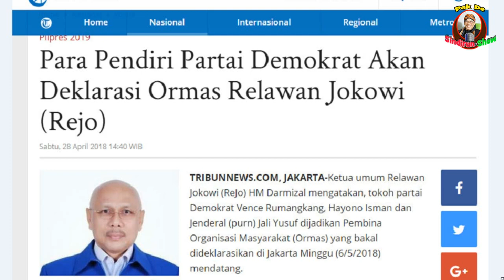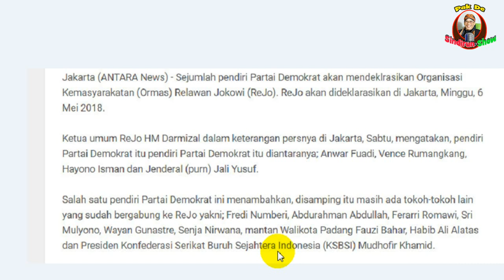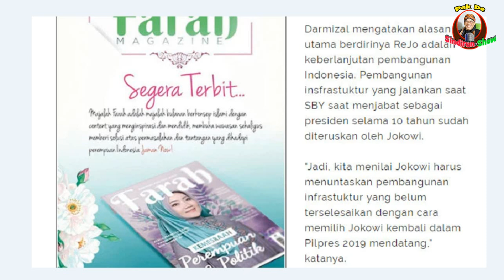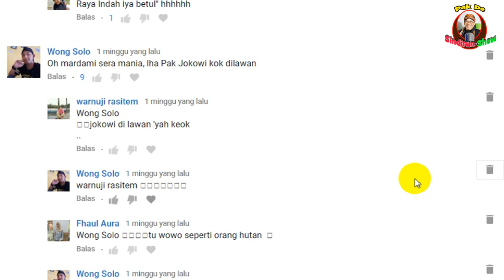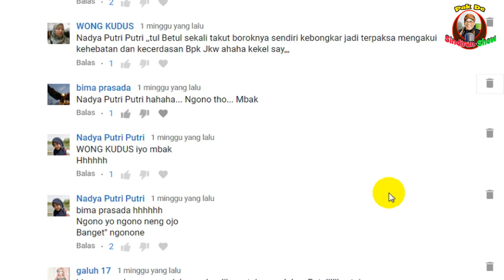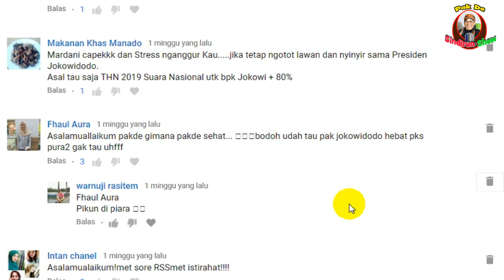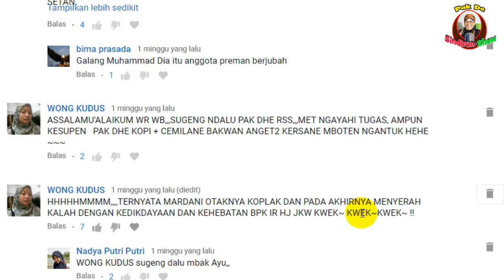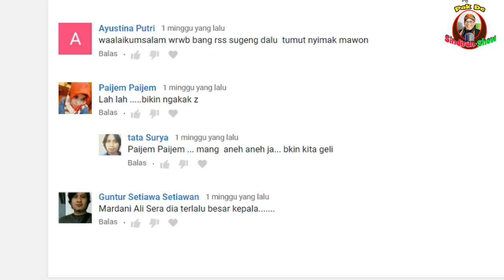GEGER...SEMUA PENDIRI PARTAI DEMOKRAT DUKUNG JOKOWI 2 PERIODE